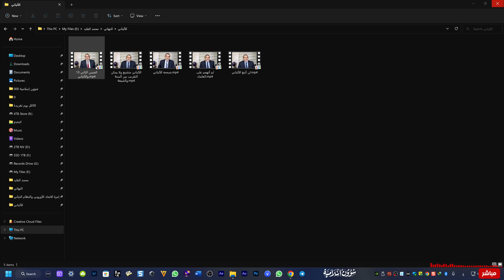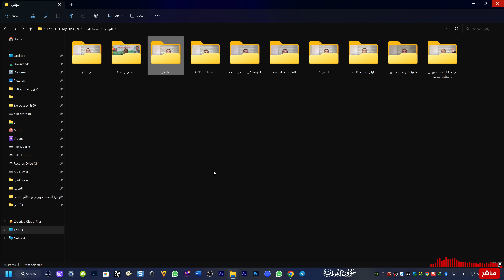مفاجأة: سر حقد محمد الفايد على الألباني وقصته مع الحسن الثاني!